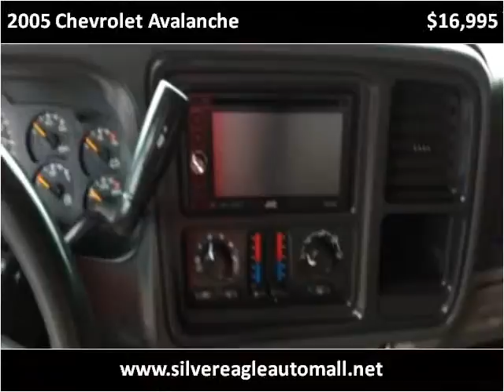2005 Chevrolet Avalanche Used Cars Kansas City MO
This 2005 Chevrolet Avalanche is available from Silver Eagle Auto Mall.